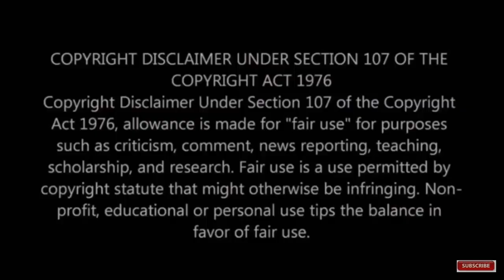தீவிர அரசியலில் இருந்து ஒதுங்கும் முடிவில் இருக்கும் துரைமுருகன்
This video is about DMK leader Duraimurugan new decision.